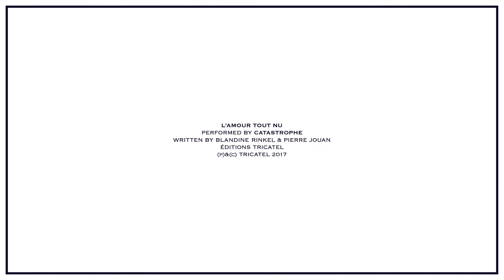Vanessa Seward Primavera Verão 2018